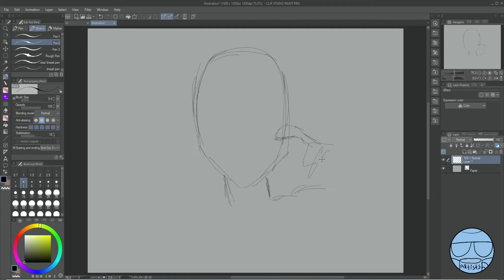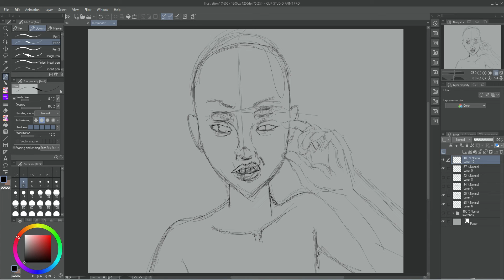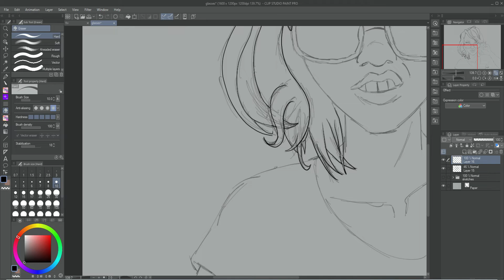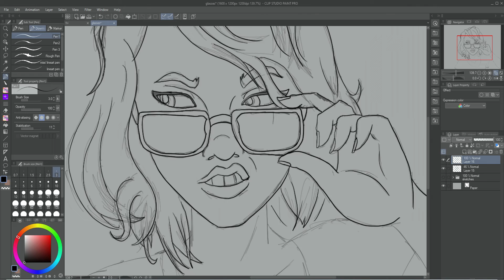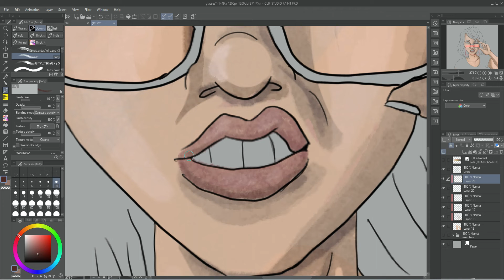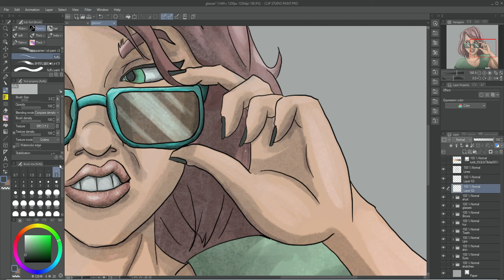What you Doin'?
a quick drawing on clip studio